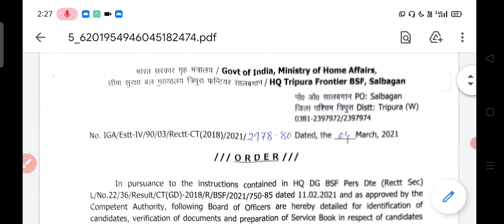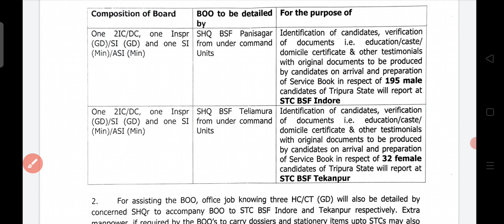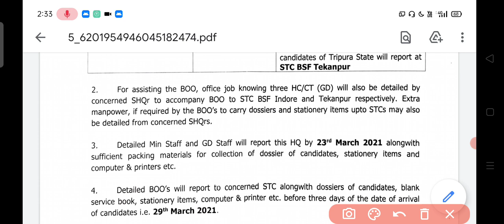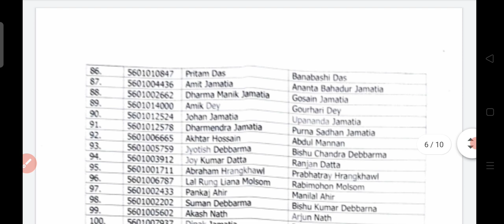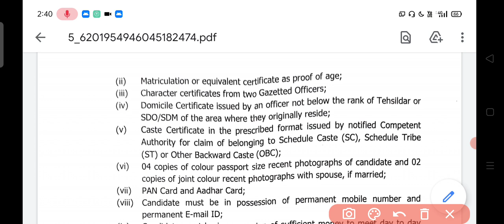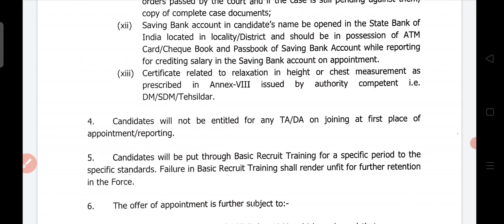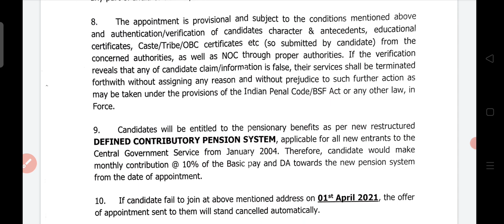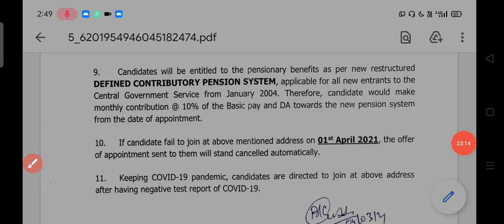SSC CONSTABLE GD big update about waiting list